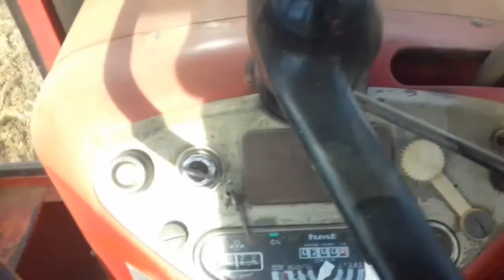Disking field & sowing corn- Zetor 3511(& olt sava 20)/ Imt 539(olt sower)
Sijanje kukuruza
Tanuranje polja
Kultiviranje
Zetor 3511
Imt 539
Olt sava 20
Olt
2017